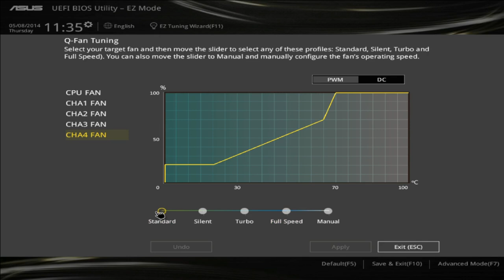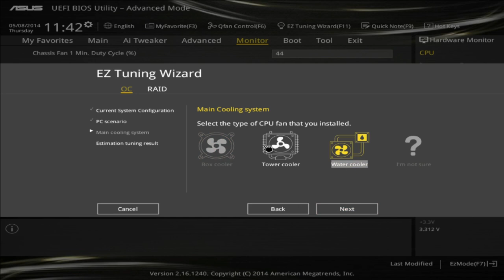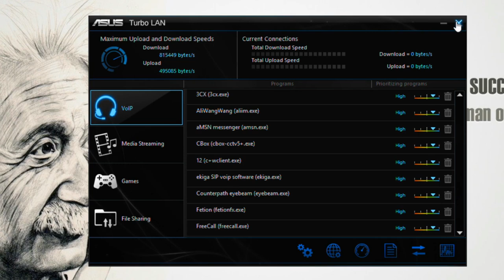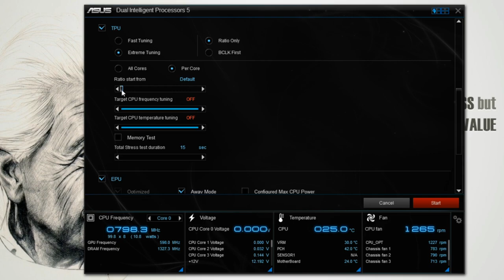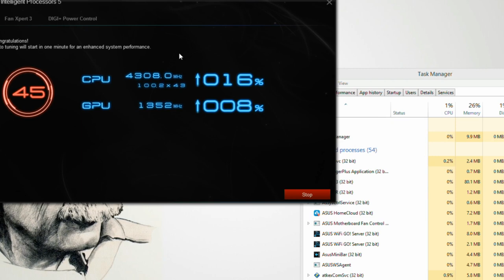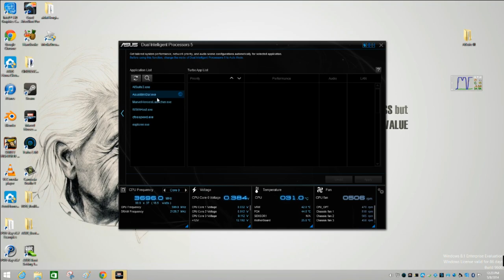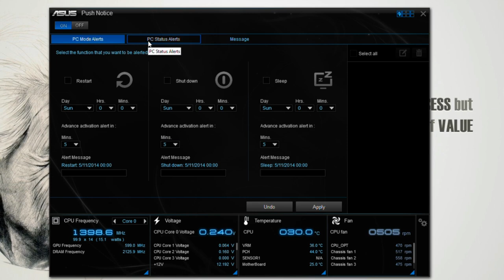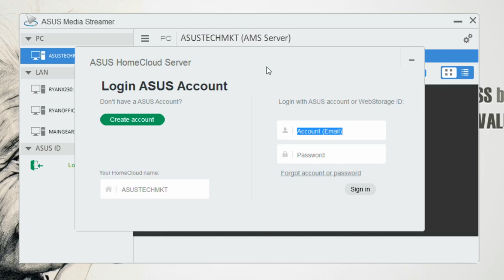ASUS Z97 Feature Demonstration - AutoTuning, FanXpert III, 5-Way Optimization, UEFI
Part 2 of 5 in our ASUS Z97 Video Series

JJ from ASUS stops by the PC Perspective office to talk in great detail about the new Z97 line of motherboards. We discuss performance, features, product line divisions and demo overclocking, NFC, SATA Express and much more!!